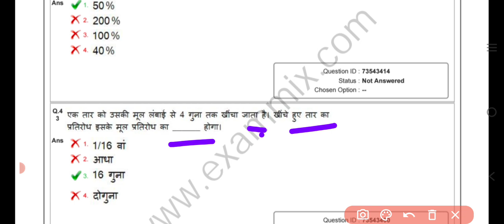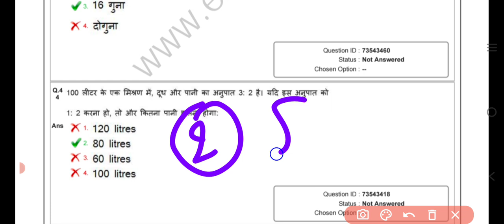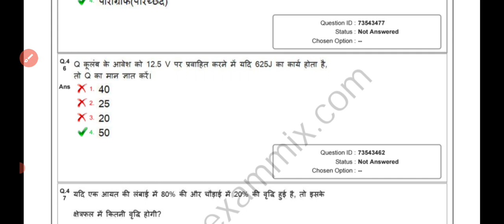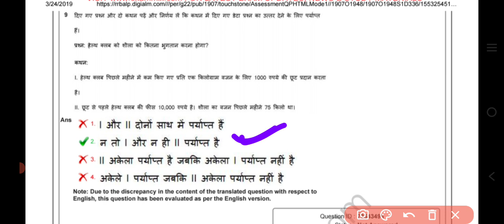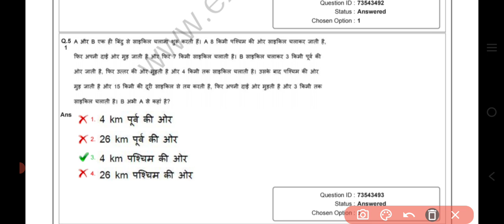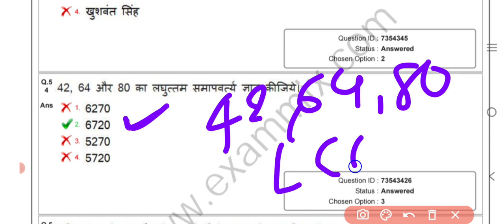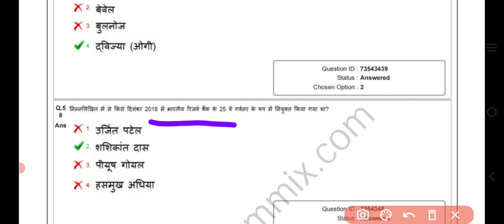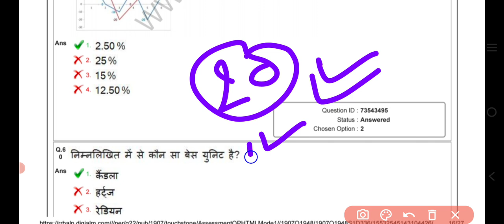ALP TECHNICIAN PREVIOUS PAPER 2019 ||RRB ALP TECHNICIAN QUESTION PAPER 2019#alp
rrb alp question
rrb technician paper
rrb alp technician
rrb alp
rrb technician
rrb alp question paper
rrb technician question paper
rrb technician previous Question paper
rrb alp question
alp previous year question papers
technician previous year question papers
alp previous cutoff
technician previous cutoff
alp previous year question
technician alp paper
alp previous year question papers kaha milega
technician previous year question papers kaha milega
technician ka paper kaha milega
alp ka paper kaha milega
alp ka syllabus
technician ka syllabus